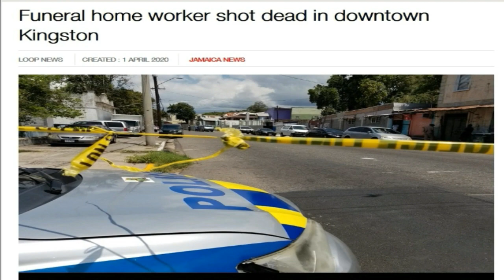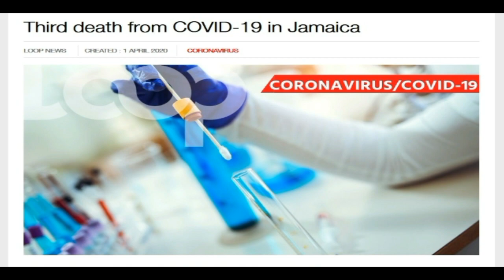(MUST WATCH) FVNERAL W0RKER SH0T DE@D + FEM@LE @RRESTED !N BARBADOS OVER CURFEW + 3RD PERS0N PASSES